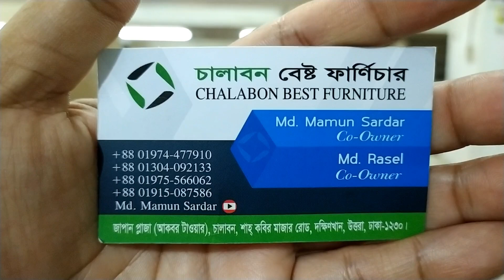দাম মাত্র পুরা শোরুমের ফার্নিচার দেখুন পাঁচমিশালী ফার্নিচার আপনার হাতের নাগালে🏇Chalabon Best Furnitu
দাম মাত্র পুরা শোরুমের ফার্নিচার দেখুন পাঁচমিশালী ফার্নিচার আপনার হাতের নাগালে🏇Chalabon Best Furniture

🏫shop name: (চালাবন বেস্ট ফার্নিচার)

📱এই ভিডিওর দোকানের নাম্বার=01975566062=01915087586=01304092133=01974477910